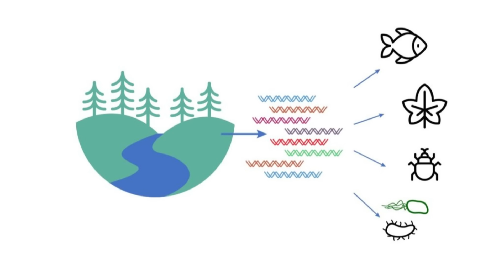New DNA Evidence Finally Settles How The First Americans Arrived Debate!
For generations, we were taught that the first Americans arrived by crossing a frozen land bridge from Siberia and trekking through an “ice-free corridor” into the heart of North America. But new groundbreaking DNA evidence has rewritten that story. Scientists studying ancient environmental DNA from the once-frozen corridor in Canada have uncovered when life — plants, animals, and ecosystems — actually returned after the Ice Age. Their findings reveal that this corridor wasn’t open to humans until long after people were already living deep within the Americas.

This discovery challenges the traditional “Clovis-first” theory and strengthens the case for a daring coastal migration — where early seafarers followed the Pacific shoreline thousands of years before the ice melted. Join us as we explore how ancient DNA, buried in glacial sediments for over 15,000 years, is transforming our understanding of the first Americans and the routes they took to reach a new world.